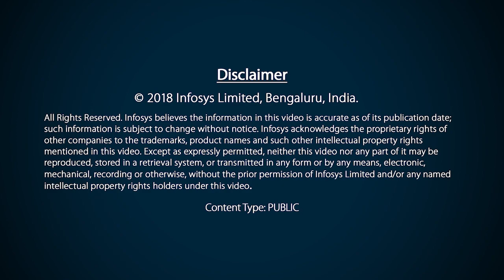Detection of asymptomatic heart attacks | Akash Manoj | Inventor | TEDx Gateway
Akash Manoj, a child prodigy and an inventor, was a speaker at TEDx Gateway. He has invented a device that can detect asymptomatic (silent) heart attacks up to six hours in advance. Talking about the theme of the event “Ideas Worth Sharing”, Akash shares how patients with diabetes and high cholesterol levels are more susceptible to silent heart attacks and what inspired him to create this device. He feels that the partnership between Infosys and TED partnership is a great synergy between technology, policies, and ideas.